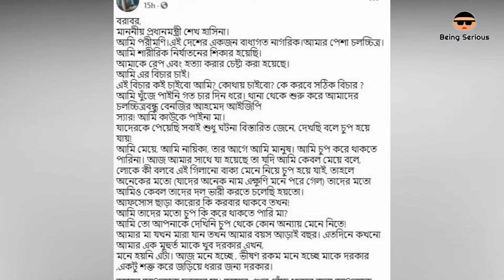Justice for Pori Moni ! No means No!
নতুন নতুন মুভি সবার আগে দেখতে Join করুন আমাদের facebook গ্ৰুপে

► You can share your ideas in comment box